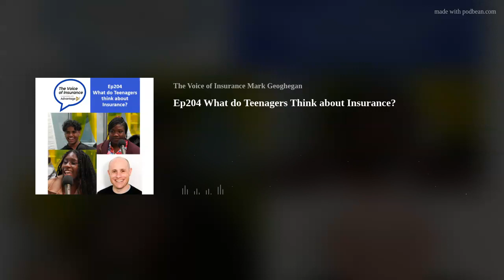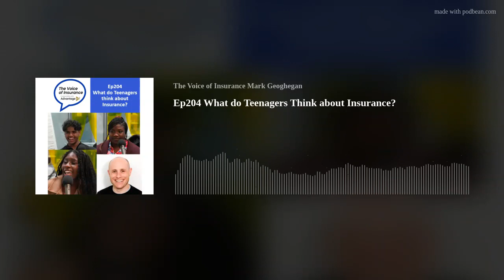Ep204 What do Teenagers Think about Insurance?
Today we’re doing something completely different. We are going to try to look into the future.In this Episode none of the people we are going to talk to are senior insurance leaders. But they might be the insurance leaders of the future. We in insurance know that we’re not likely to be at the top of young people's wish lists when it comes to a future career. But it’s only recently, as we have focused more on talent gaps, that we have started to do something about remedying this problem.That’s where today’s episode comes in. There is a wonderful talent accelerator called Startup Sherpas that goes out and engages with young people via paid work experience cohorts that are funded by industry. These projects, which take a hundred young people each, are called Supersquads.Last summer Allianz, Aviva and the London Market Group (the LMG) sponsored one of these Supersquads and three of today’s guests are graduates of that scheme. Startup Sherpas calls them Sherpees.In that project the Sherpees were asked to come up with ideas to help the Insurance sector better get the attention of young people and make them more likely to think about a career in insurance. The Sherpees came up with a huge number of ideas and these were whittled down to the best, three of which you’re going to hear about today from their creators. Howden Ventures and its insurer innovation partners are sponsoring the next Supersquad and it was the Head of Howden Ventures and recent Voice of Insurance guest, Tom Hoad who was the person who got me involved. Today’s recording happened in the Lloyd’s Lab at a live event I chaired in which the Sherpees pitched their idea to an audience of industry people. I grabbed five minutes with the presenters Chelsea Abili (Bottom left), Amaan Patel (Top Left) and Funta Olenrewaju (Top Right) just before they went on stage. But first I spoke to Dan Wyllie (Bottom Right) Managing Director &amp; Chief Operating Officer at Startup Sherpas to set the scene the report that came out of the first Supersquad thank our naming sponsor AdvantageGo